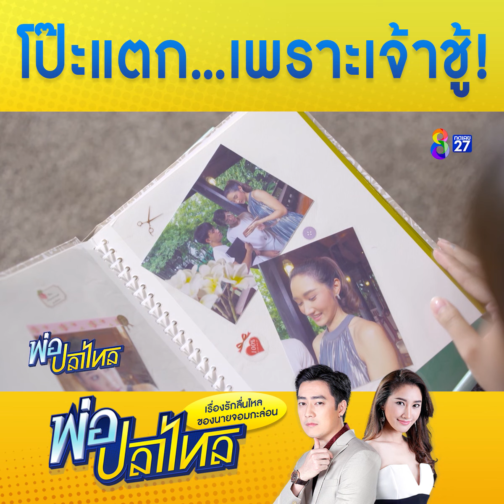โป๊ะแตก เพราะเจ้าชู้ | HIGHLIGHT พ่อปลาไหล ปลุกตำนานละครดัง | ช่อง8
จะซึ้งอยู่แล้วเชียว แต่ดันโป๊ะแตก เพราะความเจ้าชู้!
📺 พ่อปลาไหล ปลุกตำนานละครดัง จันทร์-อาทิตย์ 21.45 น. ทาง เพจ

📺 ดูละครเรื่อง พ่อปลาไหล ย้อนหลังครบทุกตอนได้ที่

📲 ดูคลิปอื่นๆ ต่อได้ที่